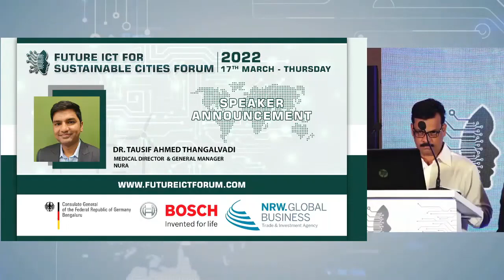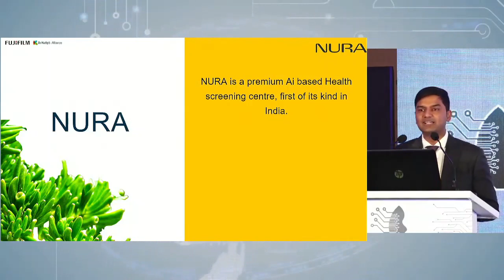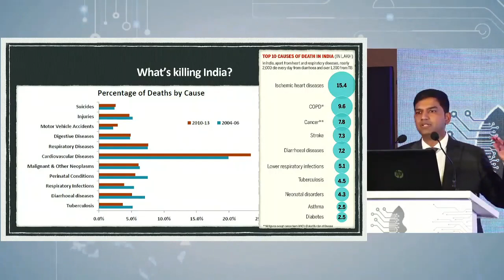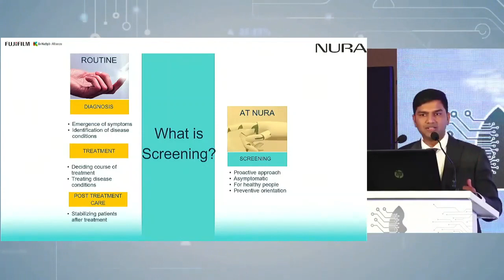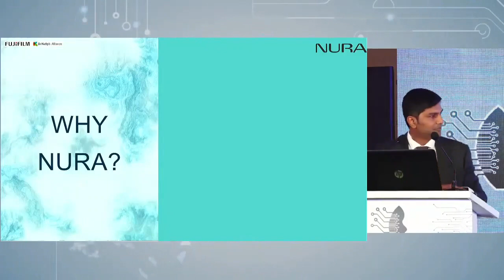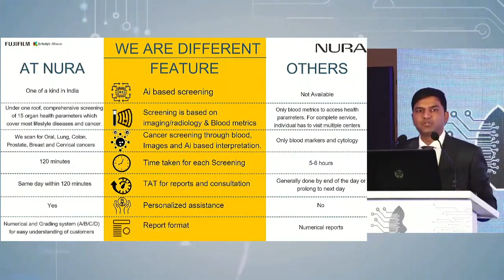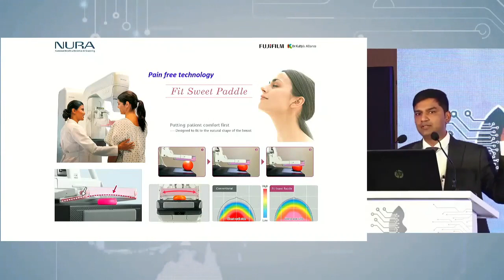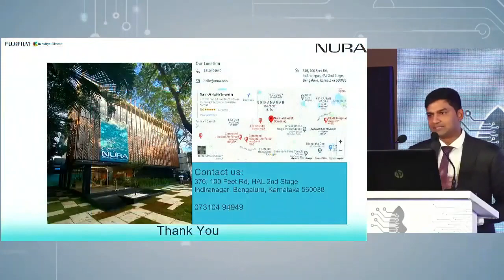Preventive Health screening presentation about NURA at Future ICT Forum 2022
Dr. Tausif Ahmed Thangalvadi, Medical Director and General Manager at Nura, explained the importance of preventive health screening to decrease the burden of diseases. He threw a light on how NURA provides quality health screening which is driven by AI and low dosage of radiation providing real-time and accurate health reports.